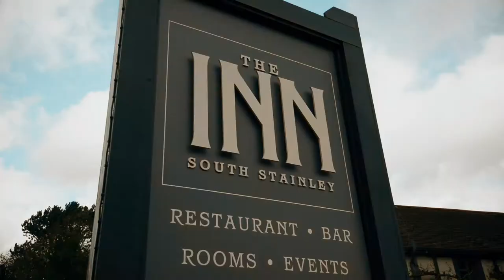The INN - South Stainley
The Inn at South Stainley, located between Harrogate and Ripon, is a stylish country pub with rooms. Following a six-month refurbishment, we opened August 2017, not just as an atmospheric pub and restaurant in Ripon but also with a separate function suite, making it the perfect venue for dining and socialising and also to host your event for up to 160 people. Our large, mature gardens are the perfect place to watch the world go by and the sun go down and make a lovely backdrop for photographs of your special event. We mix the best ingredients with great personalities and atmospheric settings to create memorable experiences. Our seafaring heritage fuses with a timeless, pub charm to bring light and fresh seafood dishes and hearty, classic meat dishes to your table. And all enjoyed within a traditional pub setting, finished with a modern twist making us a great pub with rooms in Harrogate.